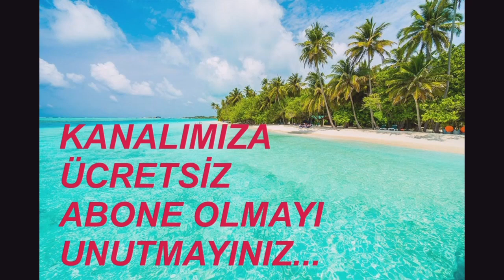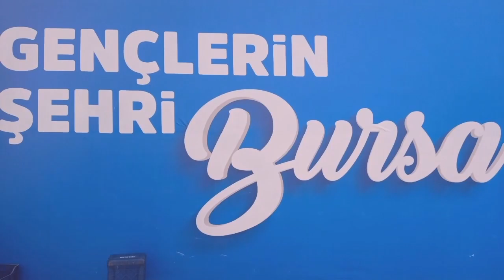OTOBÜS KAPTANLARI BURSA TERMİNAL 2023 VİDEO NO: 25029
DEMİRTV KAZASIZ YOLCULUKLAR DİLER... KAPTAN 53